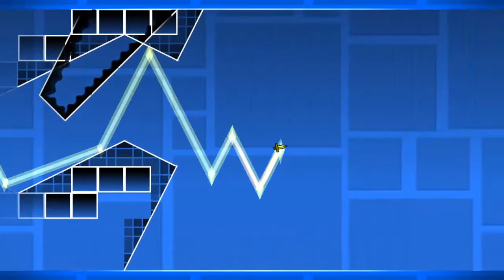An old layout collab with a friend | Geometry dash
a collab with my friend @neptune

my part 0:00
neptune part 0:08
my part 0:21